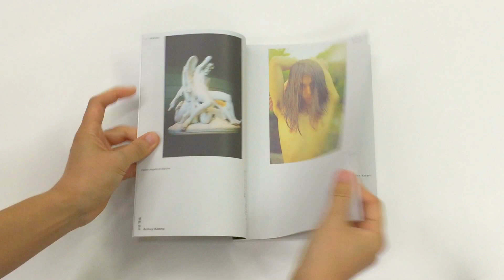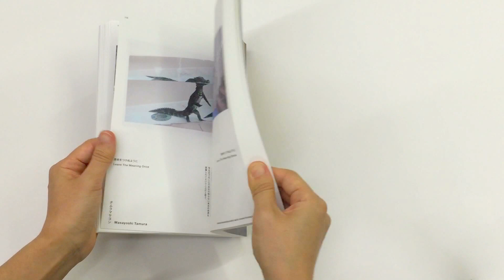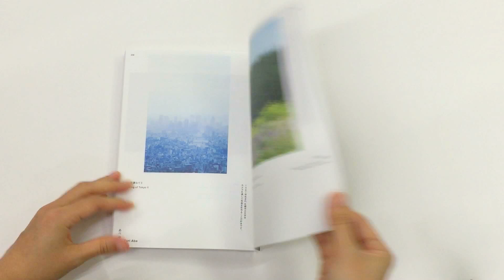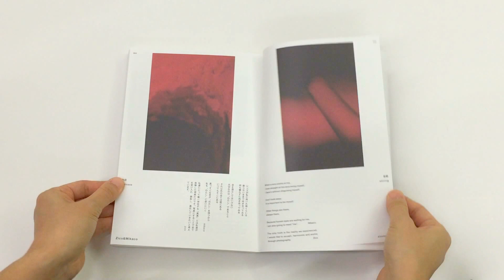HUNGRY ISSUE.5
HUNGRY ISSUE.5とは、日本の若手写真家約115名をまとめた作品集です。
この本はアーティストと、それに興味がある方とのプラットフォーム的な役割を果たしております。
またこの本に掲載されている作品はEINSTEIN STUDIO ONLINE STOREで期間限定で（2015年11月15日まで）購入することが可能です。

A5サイズ
248P